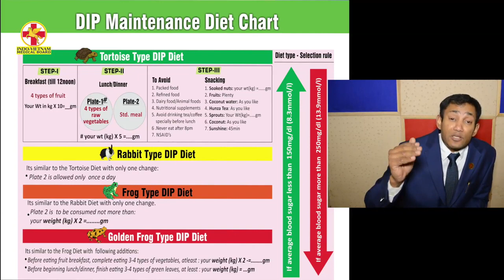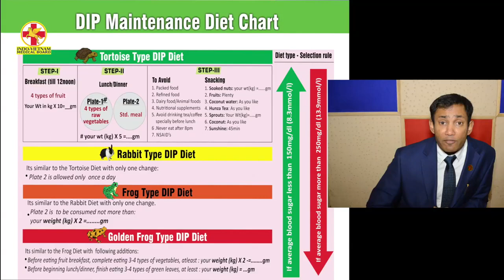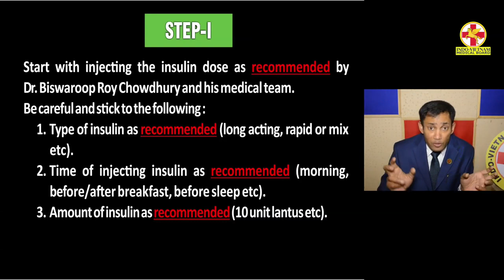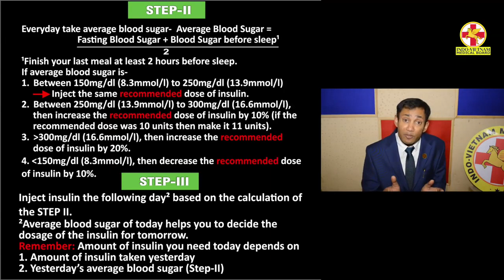Managing very high Blood sugar- Insulin Calculation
Originally uploaded on Biswaroop sir's channel on Jan 2019

Dr. Biswaroop Roy Chowdhury's other important video

Regards,
Ayan Halder
Certified Diabetes Educator from 2016
Influenza care Expert in N.I.C.E.
Indo Vietnam Medical Board